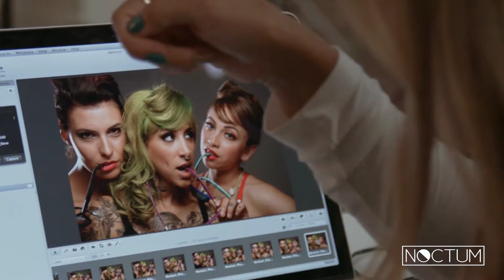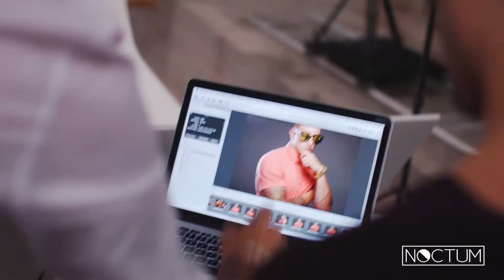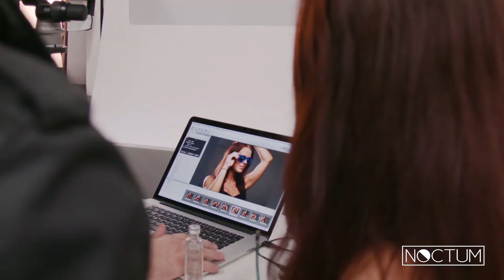NOCTUM | Family Photoshoot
Here's a look into the NOCTUM Family photoshoot. Welcome to the Family.

Photography: Tatan Zuleta and Misha Rusaňuková
Make up: Mariluz Fontanez
Videography: Alex Siliato, Mike Lennon, Colin Bonilla
Creative Directors: Justin Paul, Mark Perez, Matthew Toca

Produced By: Alex Siliato - Director of NOCTUM Media